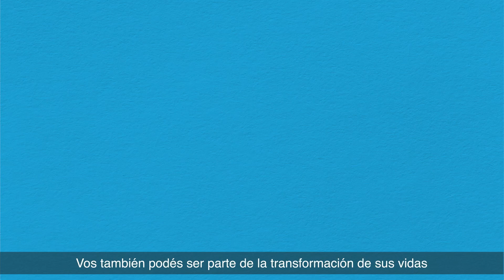Hacete Socio/a de UNICEF a través de una donación mensual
¡Hacete Socio/a de UNICEF y transformemos la vida de miles de niños y niñas!
Tu apoyo cambiará la vida de los niños y niñas que más lo necesitan en nuestro país.